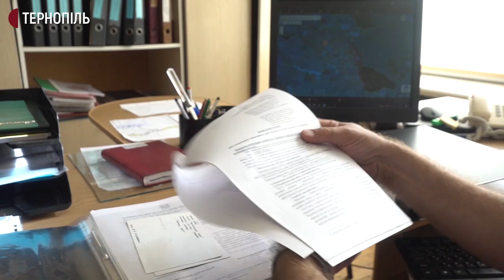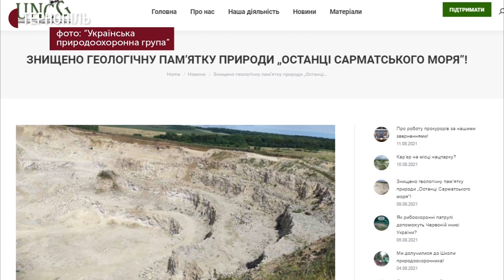На Тернопільщині науковці досліджували пошкодження геологічної пам’ятки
Галущинецький кар’єр залучив геологів з Києва та Рівного, щоб дослідити, чи пошкодило підприємство геологічну пам’ятку "Останці Сарматського моря". Про це повідомив голова правління кар'єру Ігор Свідерський